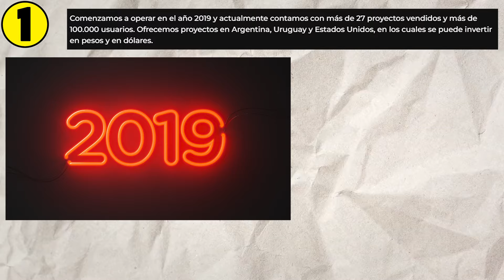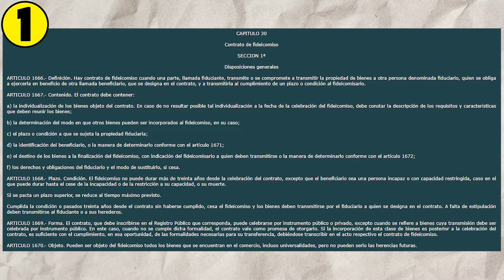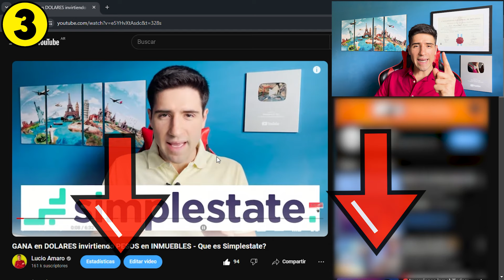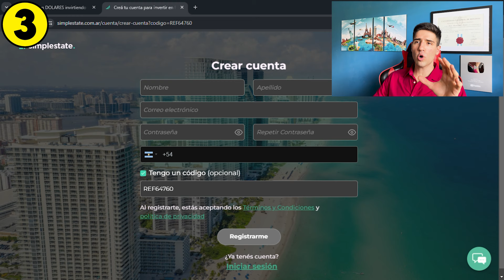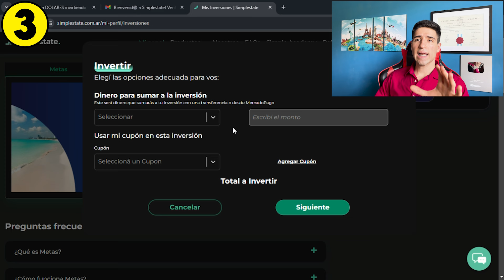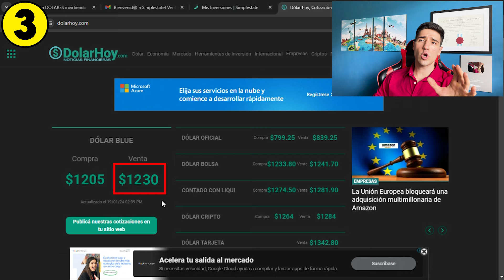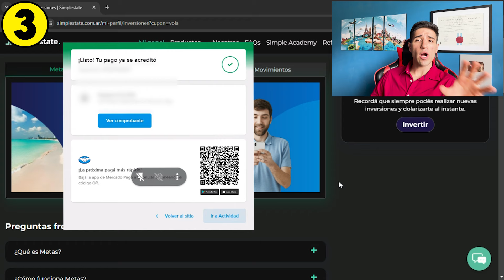Ganá en dólares 💵 invirtiendo en pesos desde Argentina 🇦🇷 | Simplestate 2024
Regístrate en Simplestate y gana 30 USD con tu primer inversión de 100 USD

Timeline:

00:00 Introducción
00:55 Que es Simplestate?
01:55 CROWDFOUNDING
02:46 Como ganar los $5000